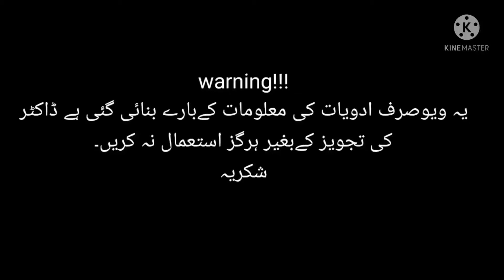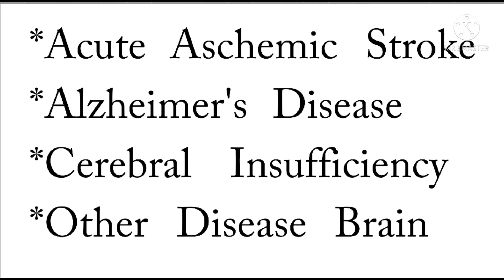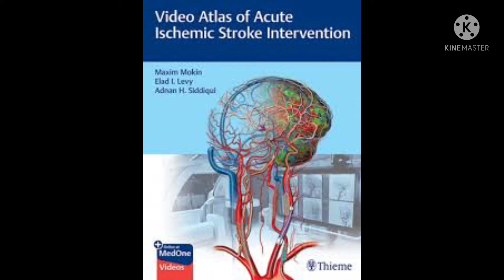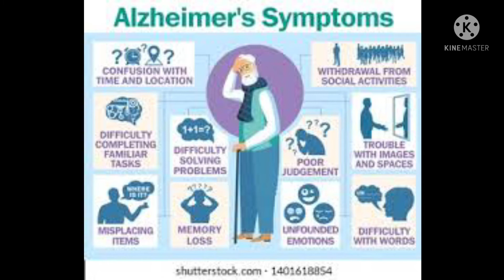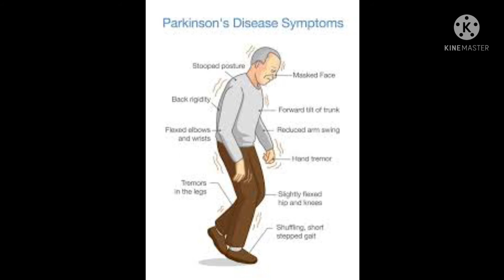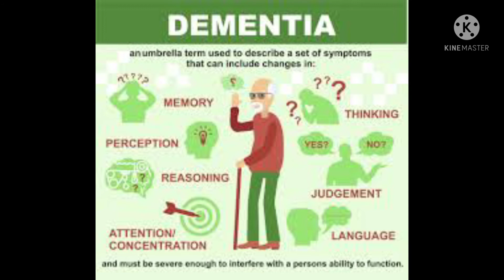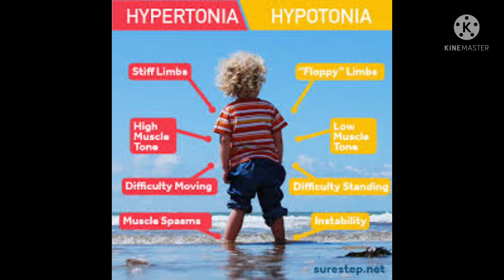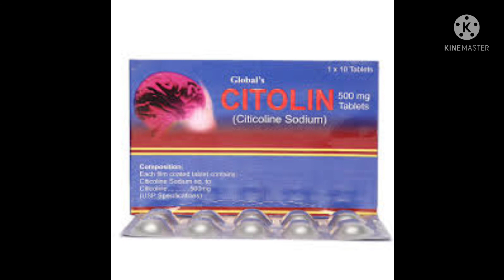Citolin 500mg/1g tablet uses in urdu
Tablet.Citolin 500mg/1g and injection.its uses , benefits, warnings and precautions.
Citicoline is a brain chemical that occurs naturally in the body. As a medicine, it is taken by mouth as a supplement or given as an injection into the vein (by IV) or as a shot into the muscle. In Japan and Europe, Citicoline was originally used as a prescription drug to help improve memory, thinking, and brain function in people who are healing from a stroke. It is primarily used as a dietary supplement in the U.S. Citicoline is taken by mouth or given as an injection to help memory loss due to aging, improve vision in people with glaucoma, and help with recovery in stroke patients. It is also used for Alzheimer disease, Parkinson disease, bipolar disorder, lazy eye, and other conditions of the brain. But there is no good scientific research to support these other uses.